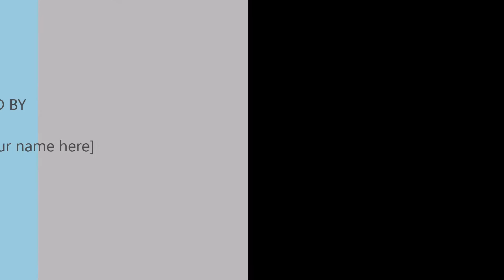Crossfire NA 2.0: AK47 Knife Ultimate Gold in HMX Gameplay- by Darkage Crossfire